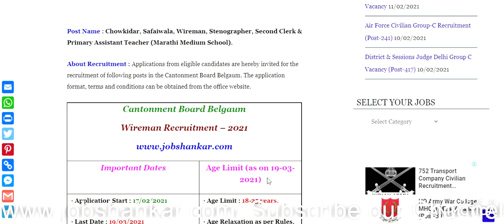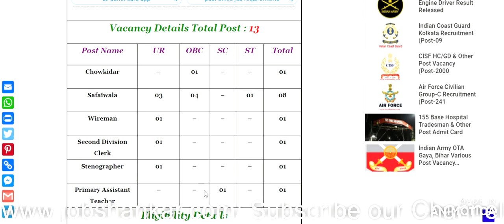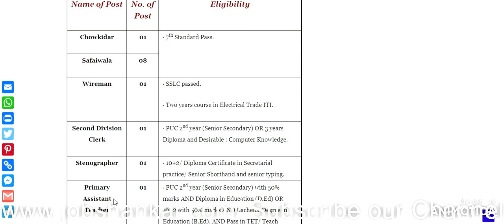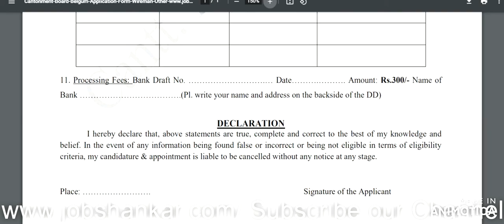Cantonment Board Belgaum Recruitment 2021 || कैंटोनमेंट बोर्ड बेलगम भर्ती 2021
बेलगम छावनी परिषद् वेकन्सी २०२१
Cantonment Board Belgaum Vacancy 2021
job shankar